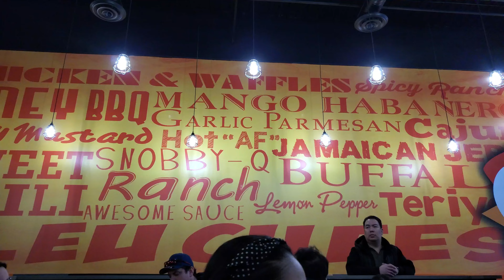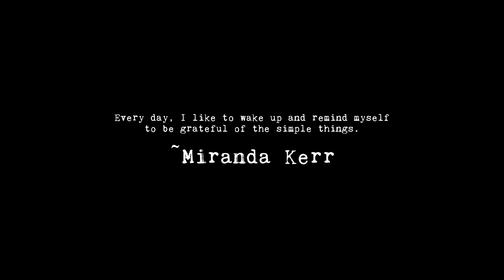THE LITTLE THINGS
It's the little and simple things in life that matters.

Music from Uppbeat (free for Creators!)

CAMERA : : Samsung Galaxy S10 phone